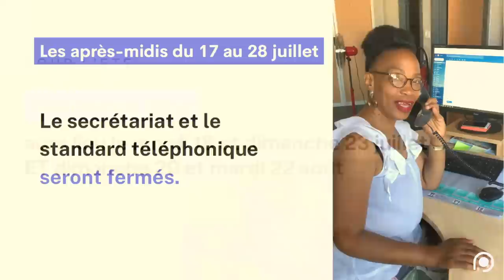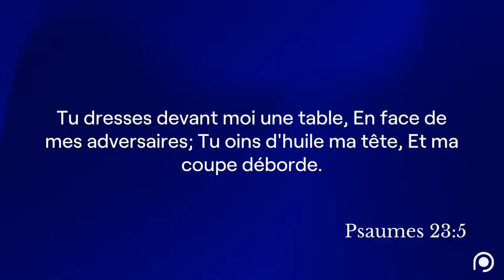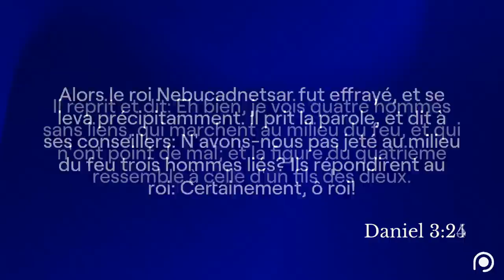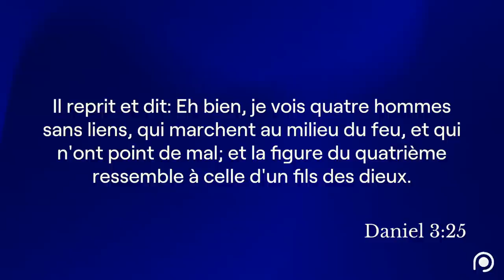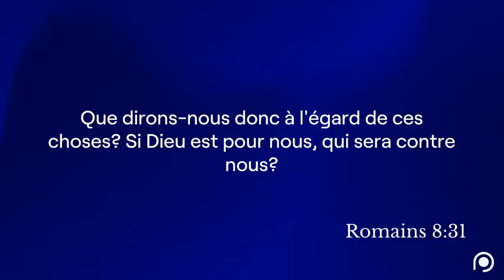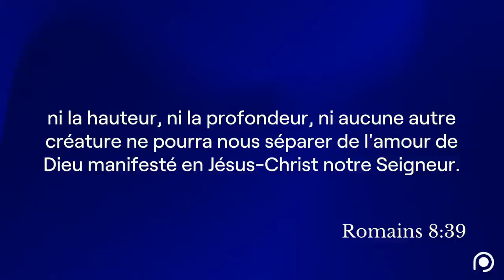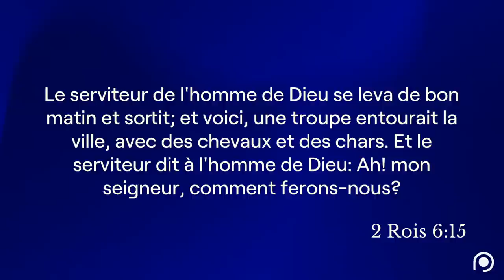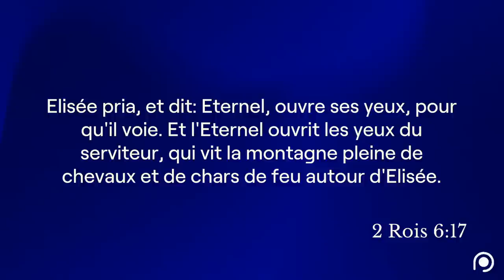Lorsque Dieu lui-même est hôte - Wilfried Mann - [18/07/2023]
Culte du 18 juillet (19h30) en direct de la Porte Ouverte Chrétienne.

00:00 Pré-Générique
12:39 Générique
14:46 Louange
52:04 Annonces
54:57 Prédication de Wilfried Mann, Missionnaire et Evangéliste (Traduction par Claude GREDER, Pasteur)

Dans vos commentaires, merci de respecter la confidentialité et de ne pas citer de noms ou de situations permettant l'identification des personnes concernées. Tout commentaire permettant l'identification d'une personne sera supprimé. Merci pour votre compréhension.
Malgré l’attention que nous portons à la suppression des profils frauduleux sur nos réseaux sociaux, nous vous rappelons qu’il est fortement recommandé de ne pas répondre aux messages de gens que ne vous connaissez pas, de ne pas donner suite à leurs invitations et de ne surtout pas envoyer de photos ou d’éléments administratifs personnels, et encore moins d’argent.

Découvrez notre nouvelle plateforme "Grandir avec Dieu"
Seul, entre amis ou en famille, retrouvez des thèmes à étudier pour approfondir votre relation avec Dieu.

Chaque vendredi à 19h sur YouTube "On s'y retrouve", une émission de discussion autour de sujets d'actualité qui nous concernent tous, le tout avec humour et simplicité.